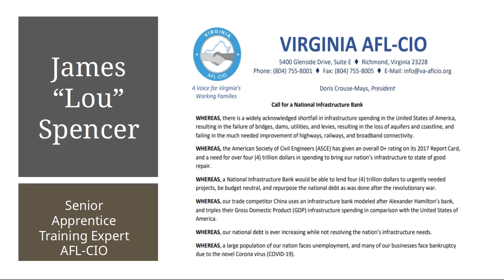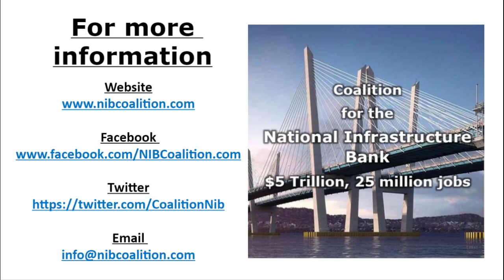Lou Spencer - Union Apprenticeships Will Restore U.S. Manufacturing - National Infrastructure Bank